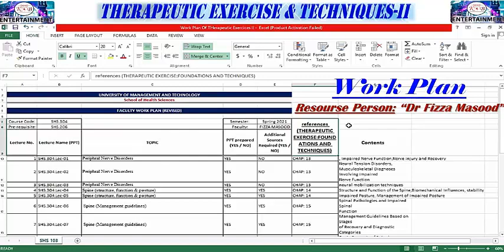Therapeutic Exercise 2 | Intro Class Lecture 1 | SHS 326 Lecture 01 | Discussion Class & Work Plan